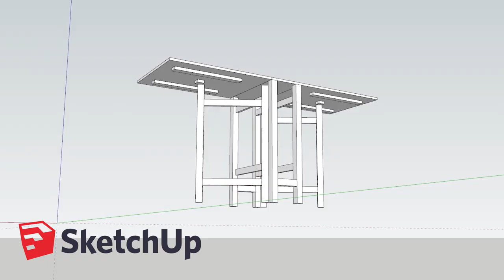Πως έφτιαξα ένα αναδιπλούμενο τραπέζι από το τίποτα με 0€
Κατασκευή αναδιπλούμενου τραπεζιού χρησιμοποιώντας απακλειστικά υλικά που μου είχαν μείνει από προηγούμενες κατασκευές!